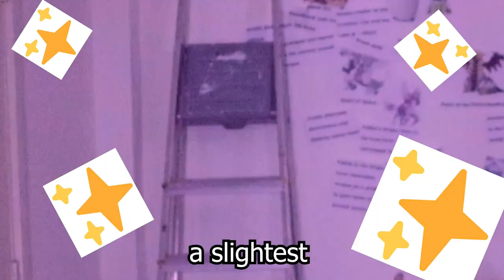THE LADDER SONG! (song edit: Breezy Slide by Louie Zong and BDG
a video where the boi makes a REALLY goofy thing

This is the best thing i have ever created

Edited song: Breezy Slide by Louie Zong and BDG